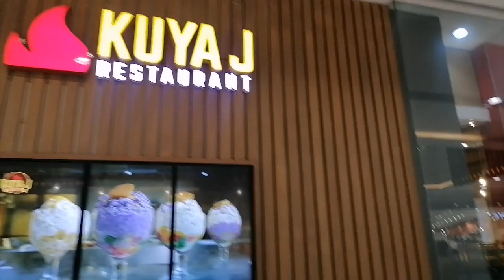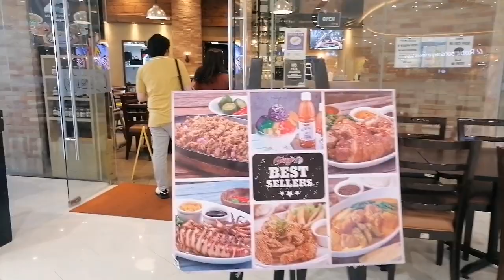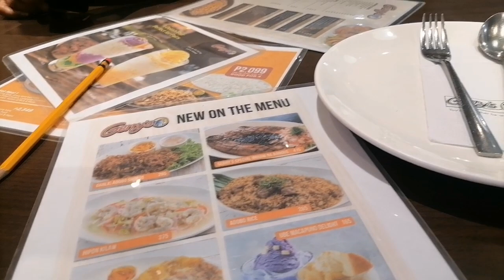birthday cake/UL637/r-e-j tv official birthdaycake.